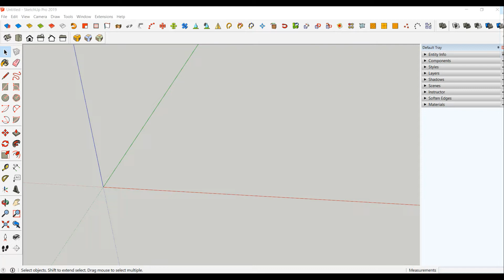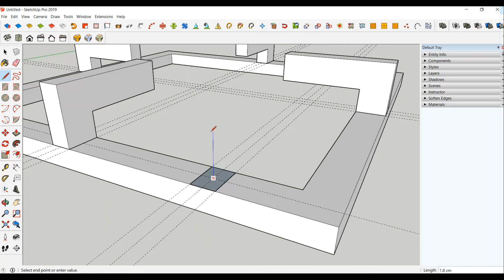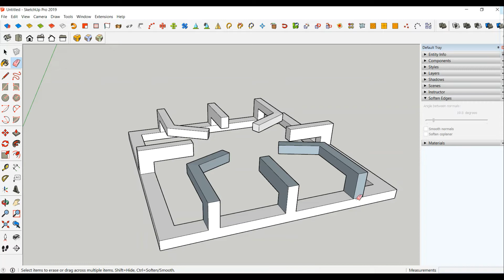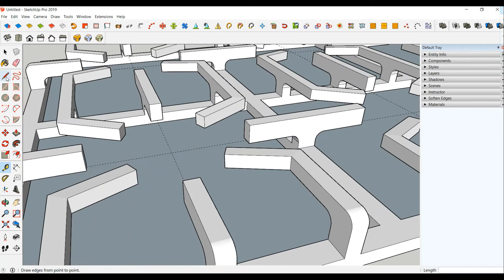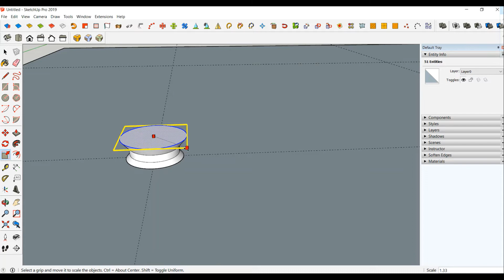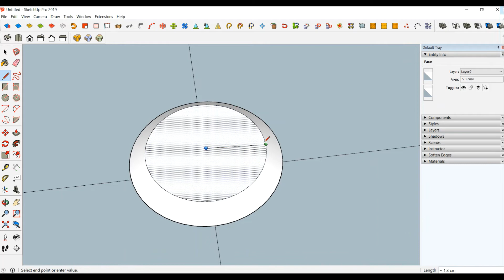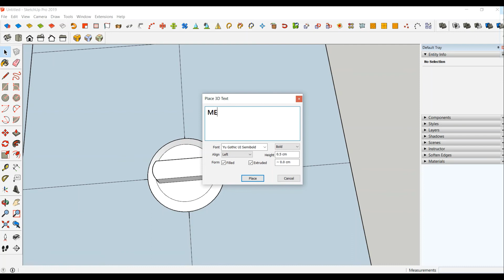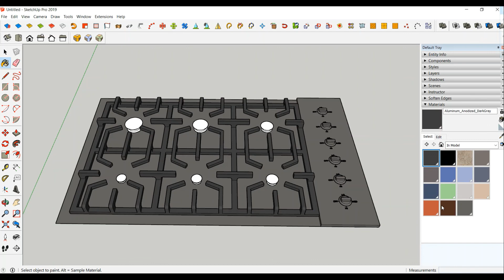How to make gas stove in SketchUp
Hello Everyone
This video is about how to make stove top in sketchup and how to use 3D Text in sketchup.